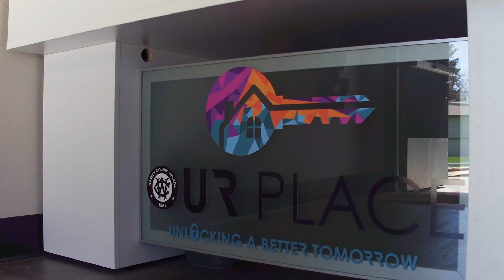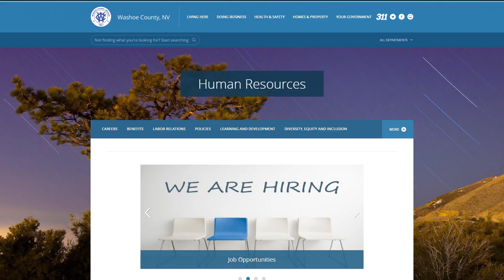Washoe County Human Resources Recruitment Video